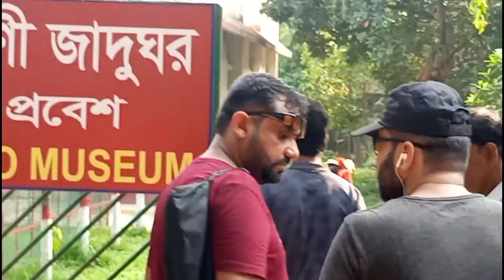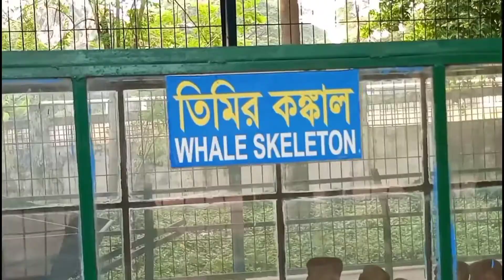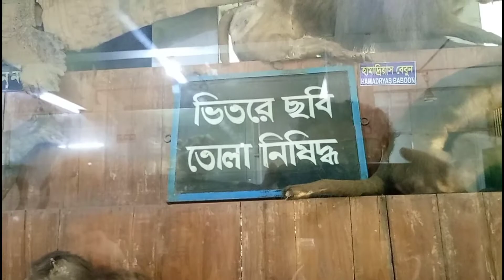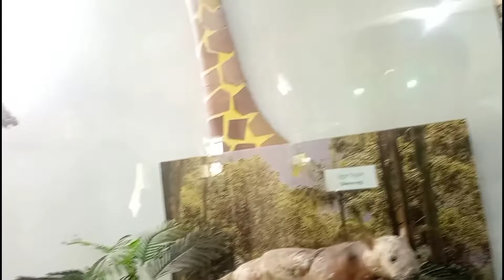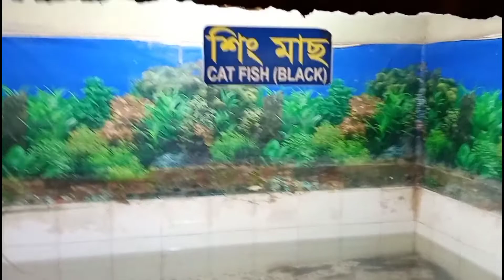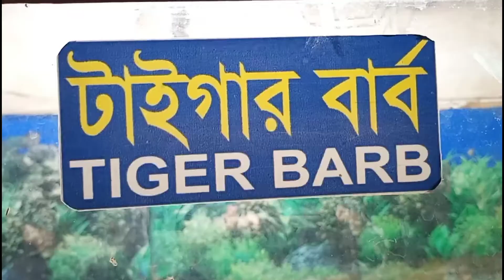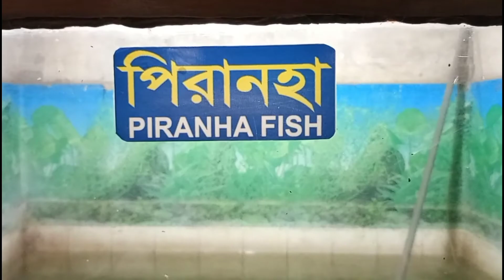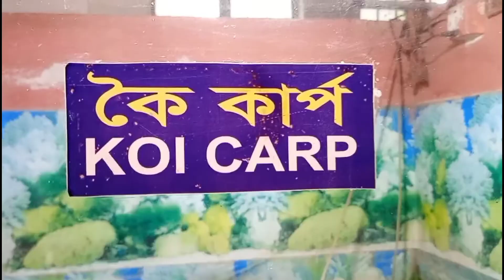National zoo /Mueseum Dhaka Bangladesh Part#02